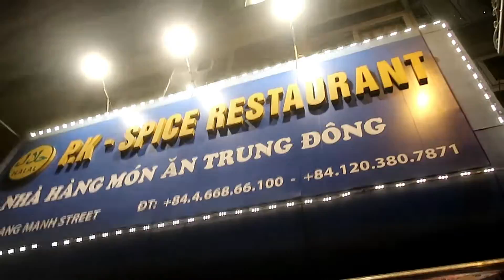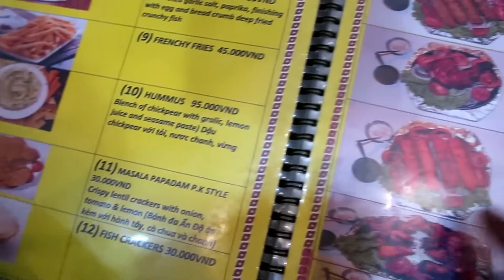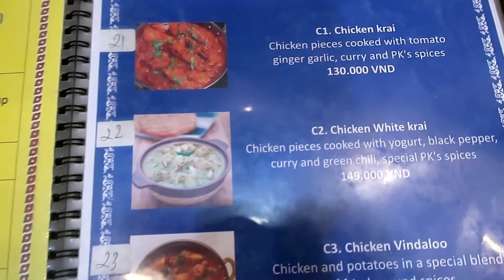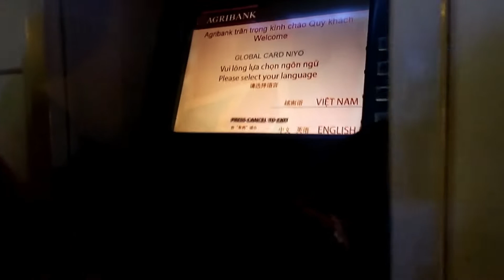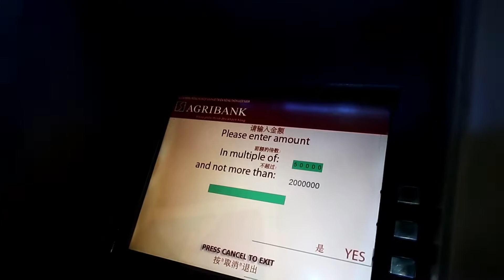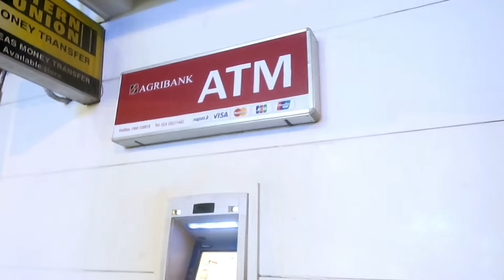HOW TO GET INDIAN FOOD IN VIETNAM ? Part - 5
HOW TO GET INDIAN FOOD IN VIETNAM ?

Hello guys I am Aakash. I'm a traveller from "INDIA" 🇮🇳. I love to travel around the world & showing how to travel, Local culture, unexplored places, meet new people and many things.

If Your Enjoying This video & any Suggestion & Feedback  please Right on Comment Box and massage me INSTAGRAM / FACOBOOK